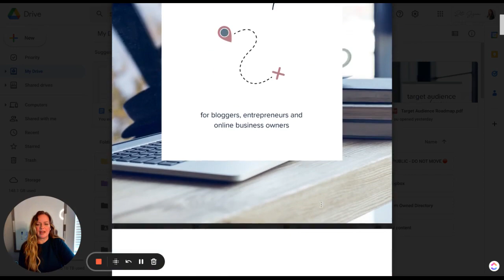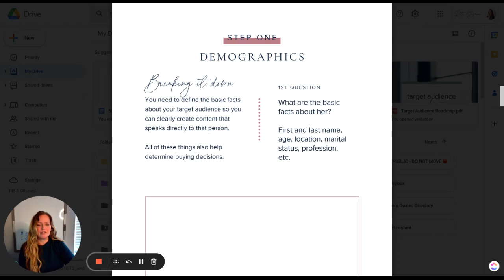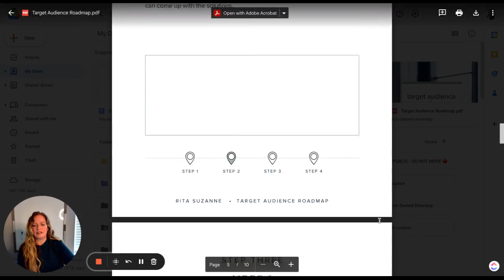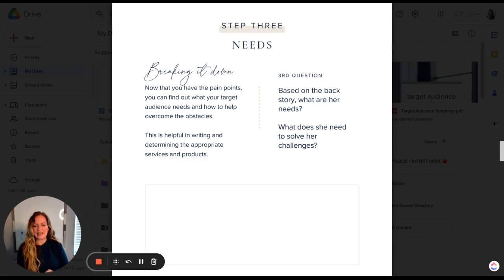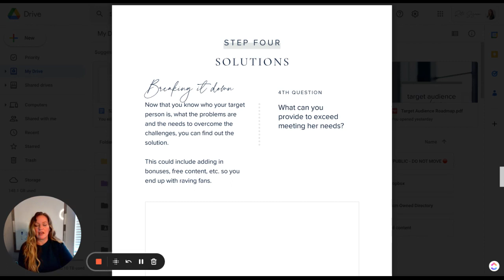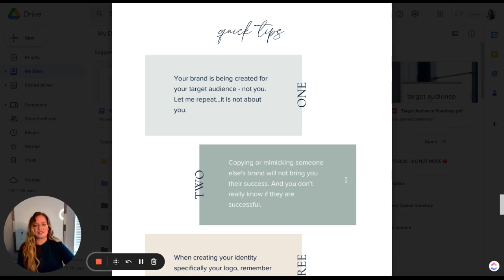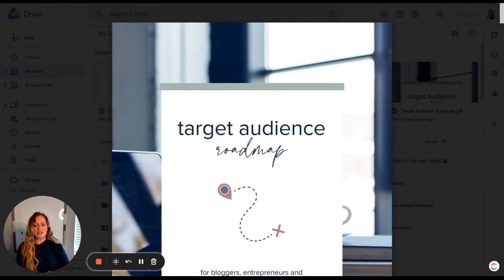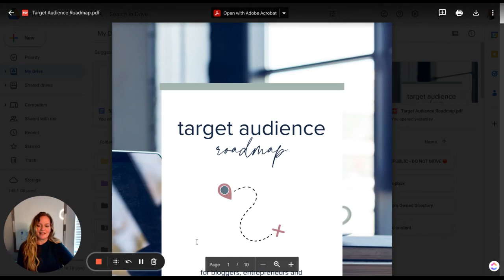Crush Your Business Goals: Target Audience Training for Mom Entrepreneurs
↓ OPEN THIS FOR MORE INFO ↓
In this video, I'll teach you how to define your target audience and reach them effectively through marketing and create offers that sell. Whether you're a seasoned mompreneur or just starting out, this training is perfect for anyone who wants to achieve their business goals and crush the competition. So, grab a pen and paper, get ready to take some notes, and let's get started!

Who am I:
I'm an expert in supporting mom entrepreneurs, showing them how to rake in leads and sales while ditching the exhaustion and overwhelm. With a list of satisfied clients longer than my to-do list, I'm a pro at helping businesses gain brand clarity, develop winning strategies, and implement conversion tactics that really pack a punch.

I am also the founder of Mom Owned and Operated, a community with a podcast for mom business owners where I interview other moms about raising their families, running their business and remembering themselves.